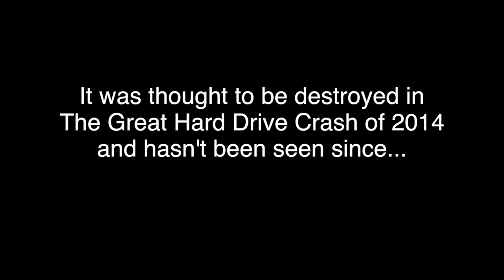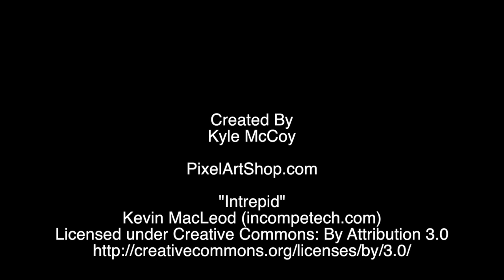Perler Bead Tutorial: Inspector Gadget Project - Pixel Art Show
Episode --: In the long lost pilot episode, artist Kyle McCoy (me!) creates a Perler Bead tribute to Inspector Gadget! Go Go Gadget Tutorial!